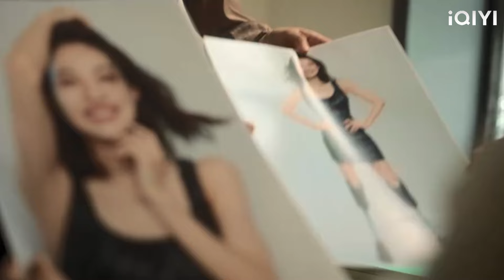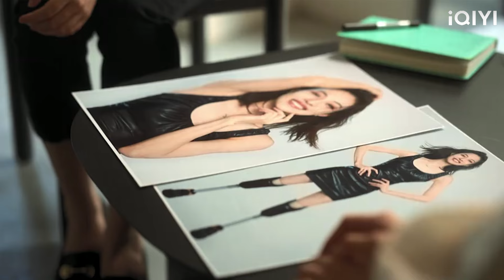Apabila isterinya menolak permintaannya untuk kembali bersama, suami yang curang itu menangis.